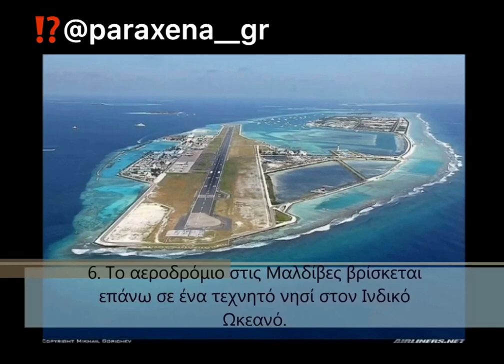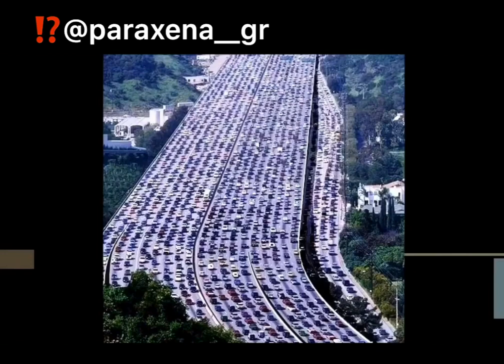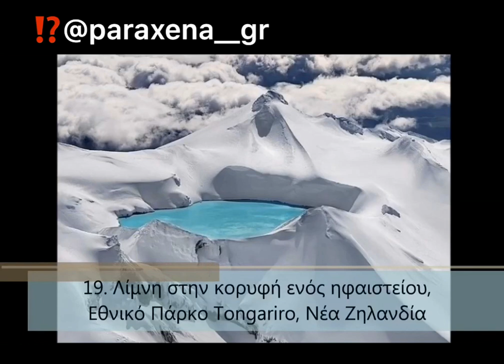20 παράξενα πράγματα που υπάρχουν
Ευχαριστούμε για την στήριξη ❤️